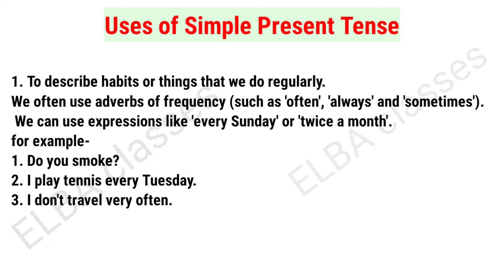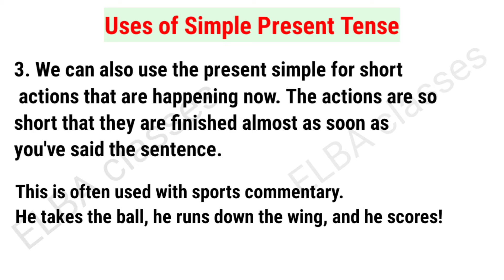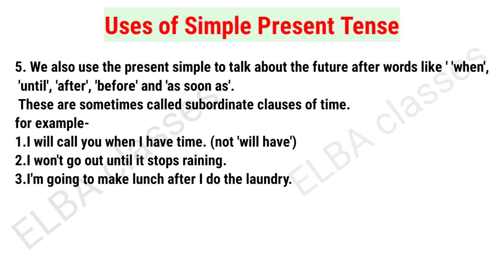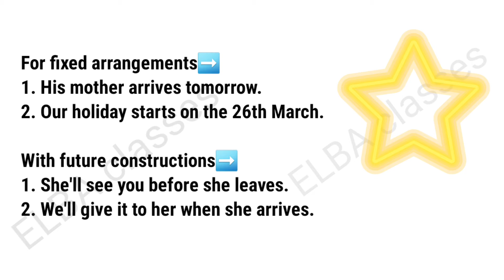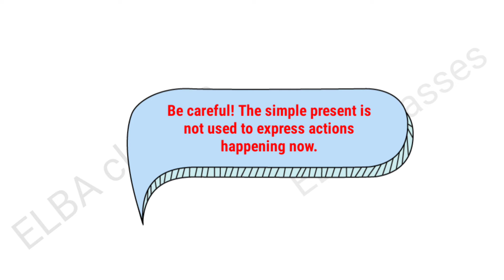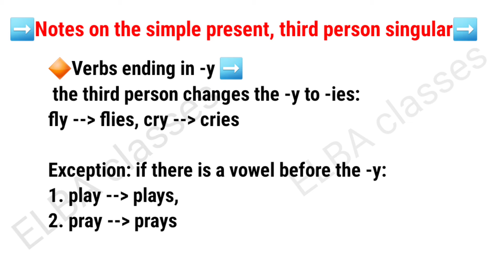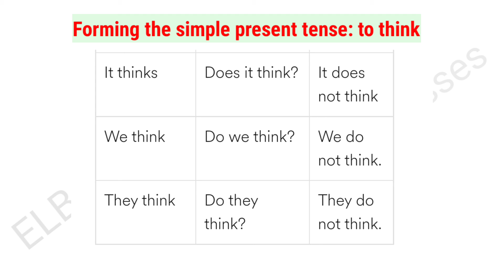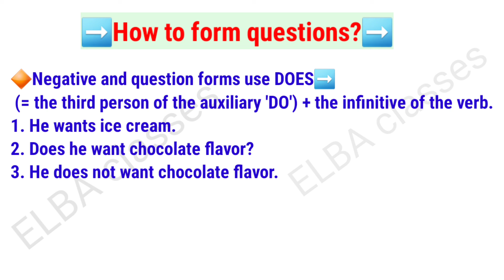Simple present tense made simpler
In 15 mins learn the basics of Simple Present Tense with examples.